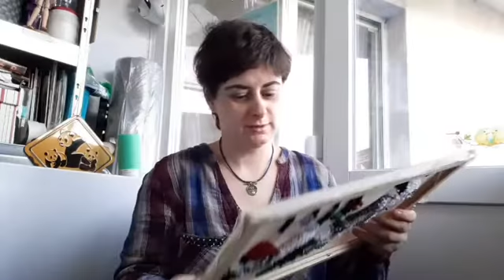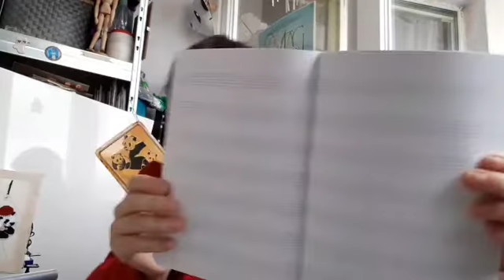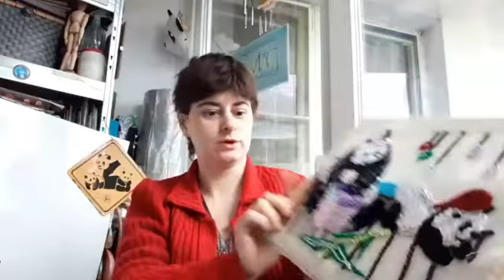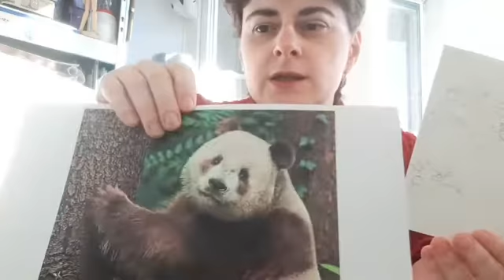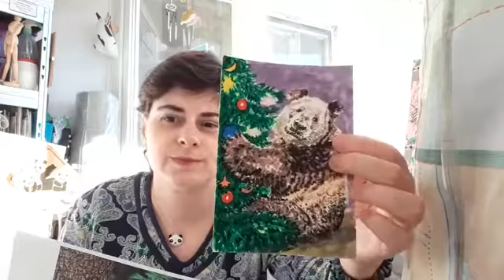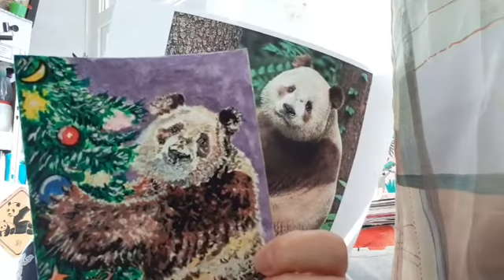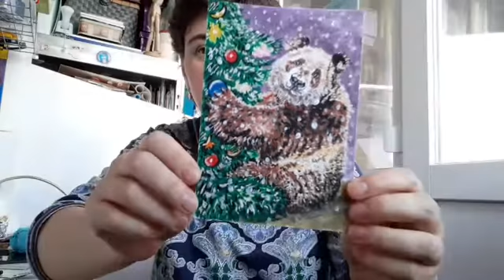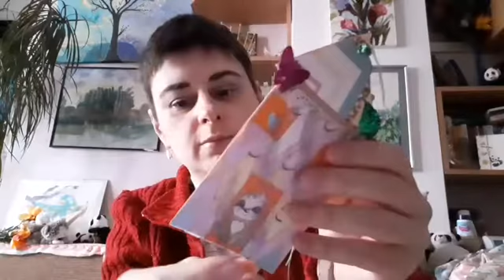Studio vlog: planuri de viitor și la ce proiecte am lucrat? Mini haul cumpărături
Bună la partea a doua a vlogului de octombrie.  M-am întors la Sibiu și am lucrat mult, dar am și făcut câteva cumpărături. O sa vedeți și ce planuri am pentru noi clipuri.
Pupicei și zile însorite sa aveți!

Dacă doriți sa ma susțineți și sa aveți în casa o lucrare semnata M. Neculaescu puteți găsi lucrarea dorita pe:

Multumesc celor care au ales sa doneze pentru acest canal, iar cei ce vor sa o facă o pot face aici